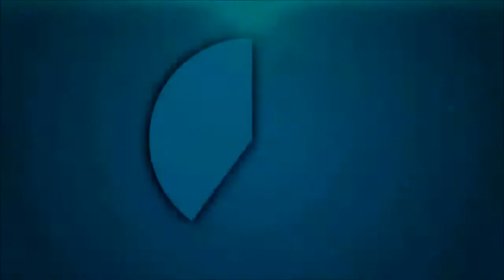Minecraft: How To Make a Trap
My very first Minecraft trap video.